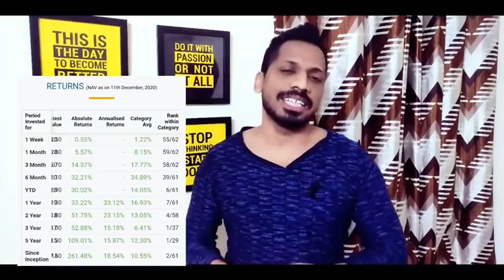Parag Parikh Long Term Equity Fund का नाम change हो गया || Investor का सबसे पसंदीदा Fund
Topics Covered:-
1)parag parikh mutual fund
2)parag parikh long term equity fund
3)parag parikh long term equity fund nav
4)parag parikh long term equity fund
5)kotak standard multicap fund
6)Invesment
7)Parag Parikh
8)PPFAS Review
9)Long Term Equity Fund Review
10)PPLTE Review
11)Detailed Rating of Parag Parikh
12)best multicap funds
13)multicap funds
14)best mutual funds 2020
15)best mutual funds
16)best funds for high returns
17)high return mutual funds
18)mutual funds in hindi
19)mutual funds for beginners